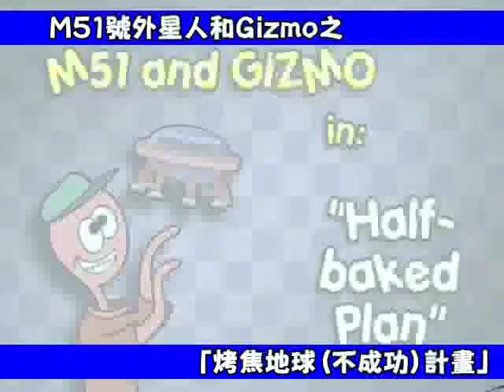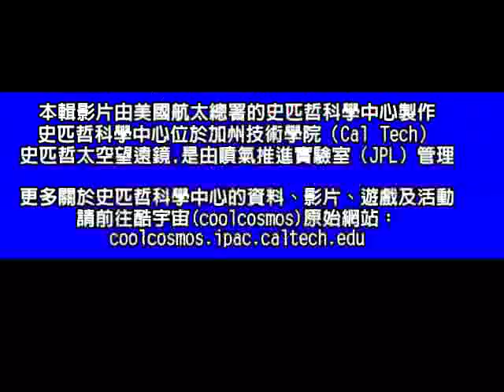中研院天文網「M51外星人的烤焦地球計畫」(天文趣趣問動畫特輯)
天真的"M51號"外星人和他的超級小幫手Gizmo因為將地球挪得太靠近太陽,差點把地球「烤焦」了!藉由這個有趣的故事也讓我們認識到,在宇宙裡,生命的重要!
本系列影片由美國航太總署(NASA)史匹哲太空望遠鏡計畫中心、JPL噴射推進實驗室、美國加州理工學院及紅外線資料處理分析中心共同製作
中央研究院 天文及天文物理研究所 天文推廣小組翻譯